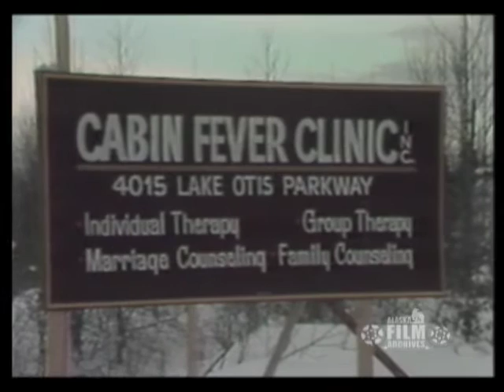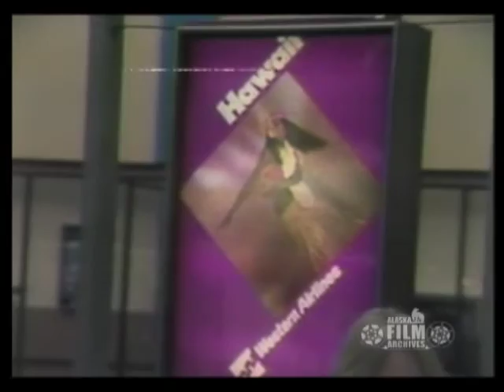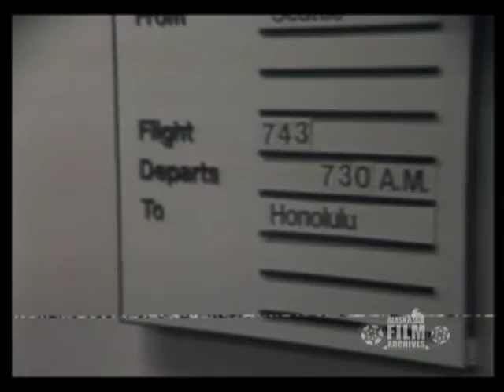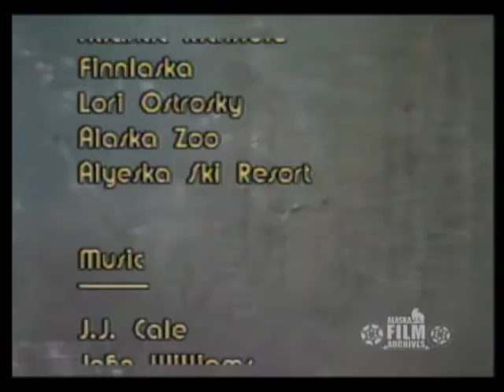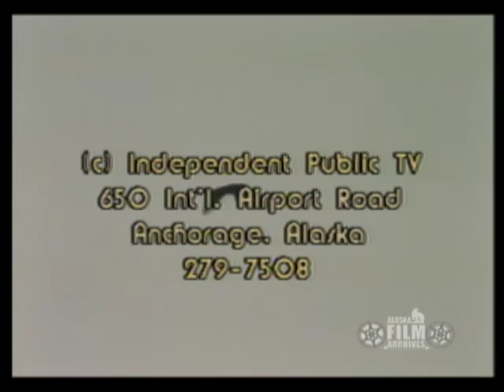Coping with the Cold (1978)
Excerpt from Alaska Review 22. In this segment, Alaska Review explores the many ways in which Alaskans cope with the stress of living in an arctic environment. Those interviewed include: Dr. Wandal Winn, psychiatrist and physician; Ken Strain, arctic expert; an unidentified Native Alaska hunter; Army Sergeant Bill Purrington of Fort Richardson; Mickey Sexton, ARCO spokesman; Ed Zehrung, travel agent; Jerry Ellis of Western Airlines; unidentified airline passengers en route to Hawaii; and unidentified skiers. Report contains views of Fairbanks, Kotzebue, Bethel, Ketchikan, Anchorage, northern Native communities, Prudhoe Bay, Prudhoe Bay recreation facilities, an airport ticket counter, Anchorage International Airport, Alyeska Ski Resort, and a hitchhiker alongside a snowy road. (Color/Sound/2-inch quad videotape).